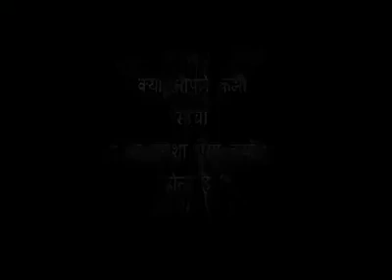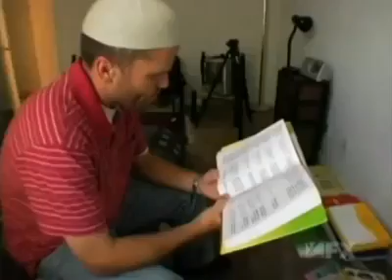Muslim & Non-Muslim Difference-Hamesha aisa kyon hota hai?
This is not my personal documentary i have got it from Internet Facebook.com/youth4Islam .It has a beautiful meaning so i thought its better to share..May Allah give ajar to the Original creator of this Video.